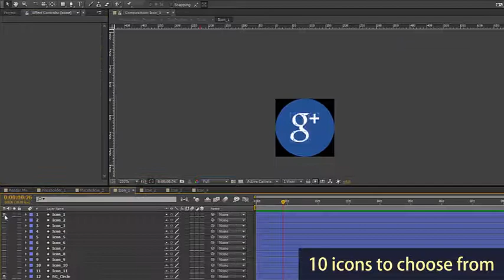Mobile Logo | VideoHive Templates | After Effects Project Files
Very easy to use – just put your text/image in Placeholders
2 Placeholder
Color control
Full HD resolution (1920×1080) / 30fps
Duration – 00:17
AE CS5 / CS5.5 / CS6 / CC compatibility